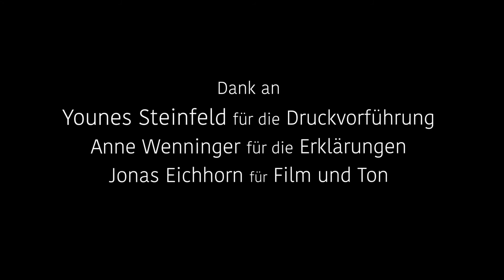Polystyroldruck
Das Schuldruckzentrum ist ein eingetragener gemeinnütziger Verein. Unsere Mitglieder sind alle aktive DruckerInnen und DruckpädagogInnen. Unser Ziel ist es, das alte Handwerk des Druckens zu pflegen und weiter zu geben. In unserer Werkstatt wird sowohl das Drucken mit Bleilettern, als auch künstlerischer Druck (Linol, Holz, Polysterol) praktiziert. Wir haben über 10 Jahre im Druckmuseum des Hessischen Landesmuseums gearbeitet, bis das wegen baulicher Mängel nicht mehr möglich war.

Mittlerweile  befindet sich unsere Druckwerkstatt im Nebengebäude Im Niederfeld 8, in Darmstadt.

Ab Mai bis Juli wird es dort - unter Corona-Regeln- an der alten Tankstelle verschiedenste kulturelle Aktivitäten geben.